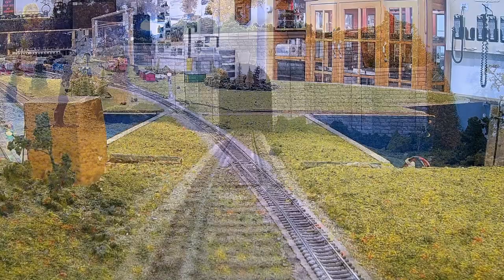DUSMRE October 29, 2022.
HO scale Model railroad action at the Durand Union Station Model Railroad Engineers (DUSMRE) operating session held on October 29, 2022. These events are open to the public from 11 a.m. to 5 p.m. on Saturdays and occasionally on Sundays 12 p.m. to 5 p.m.  The address is: